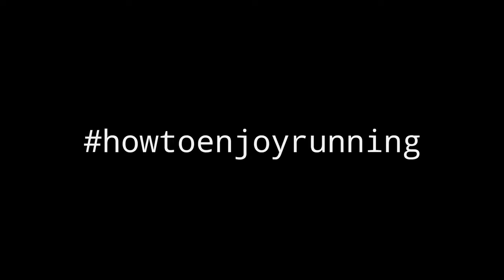Biros Valley, Ariege, France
Sundays long run at Biros Valley at Ariege, France